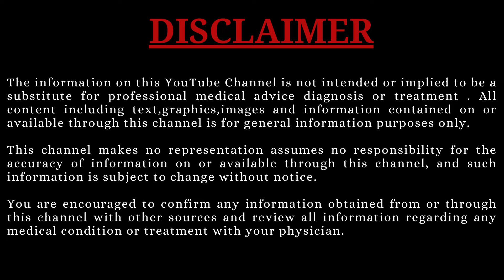Benefits of drinking raisin water. কিসমিস ভেজানো জলের উপকারিতা.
Benefits of drinking raisin water.
কিসমিস ভেজানো জলের উপকারিতা.